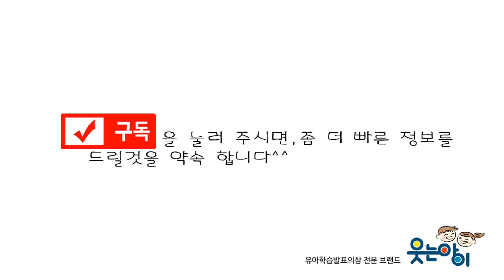[2018웃는아이TV] 너무 신나~신나!! "닥터슬럼프!"너무너무너무 궁금해~!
귀여운 노래에  더  귀여운 아이들~~~ 깜찍, 발랄 요정들의 멋진무대 !!!
울 귀요미들 춤추다 엉덩이  빠지는거 아니죠 ~^^:: 보시죠!!!
닥터슬럼프

-올리는 말씀-
웃는아이 공연팀"리틀유니온즈"는 공연의상 수입으로 운영 됩니다.
저희 웃는 아이 공연팀이 앞으로도 더 좋은 작품으로 매년 찾아 뵐 수 있도록
선생님들의 많은 관심 부탁 드립니다^^

웃는 아이의 멋진 의상 모음집 입니다.(PC전용)
의상 및 음원DVD문의 (웃는아이 지사 연락처)